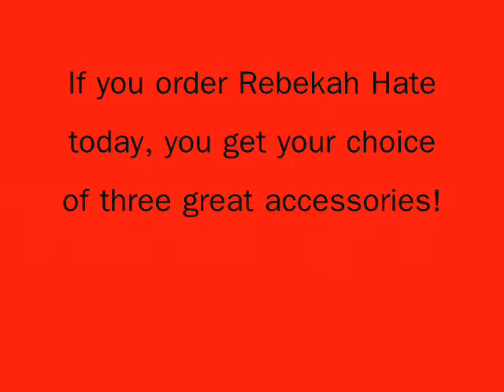"Rebekah Hate" infomercial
Tired of being forced to hate people all by yourself? Is all the energy put into loathing someone's guts just too much to handle? Well, we have the solution for you! REBEKAH HATE!

(just a little infomercial we made. hope you enjoy! and note: no animals or feelings were harmed in the making of this production, but we did completely destroy a soda can.)